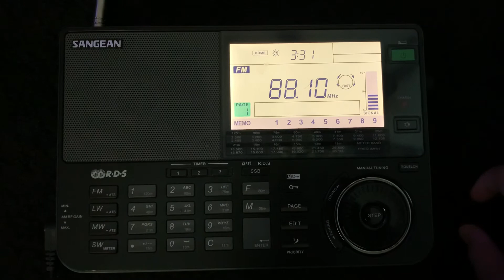WSOG 88.1 Spring Valley, IL Station ID. 104 miles away